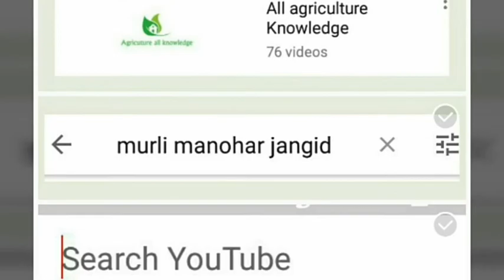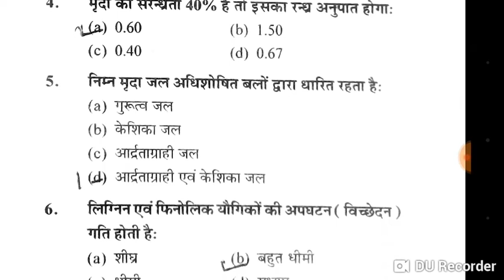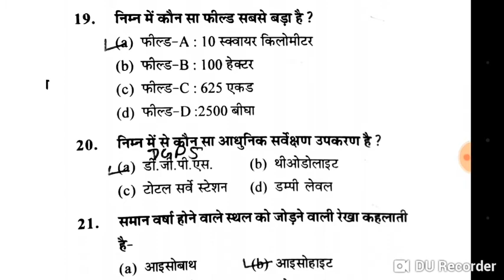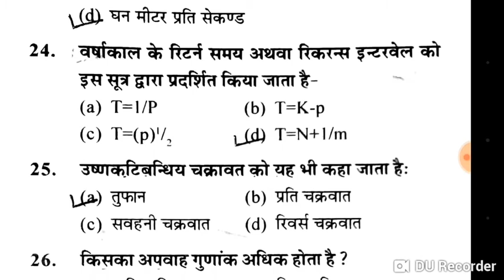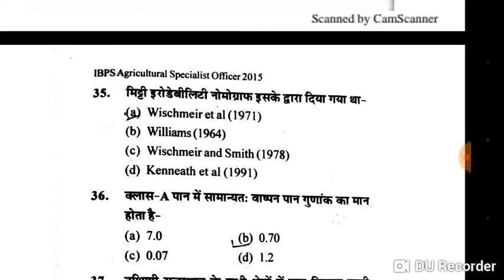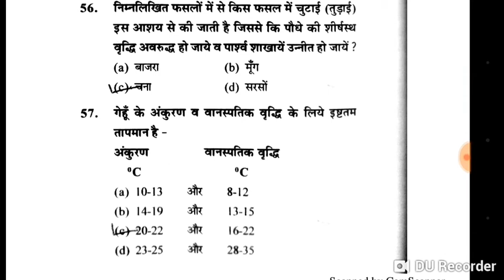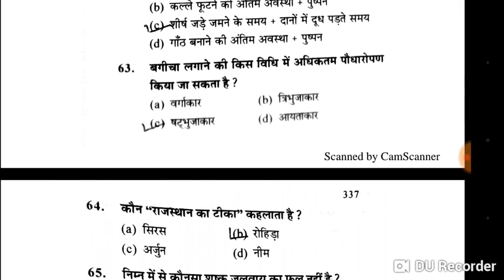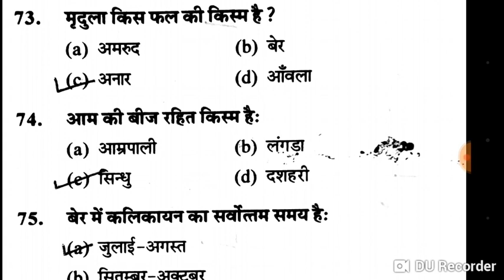IBPS 2015 Pepar agricultural speshlisht